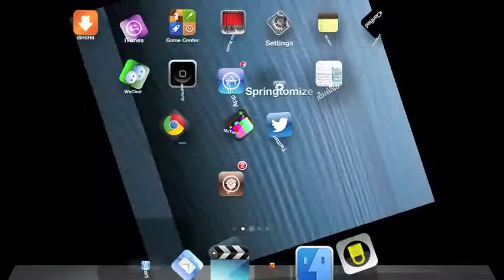harlemshake007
HarlemShake By JBoneKhmer007. from cydia repo